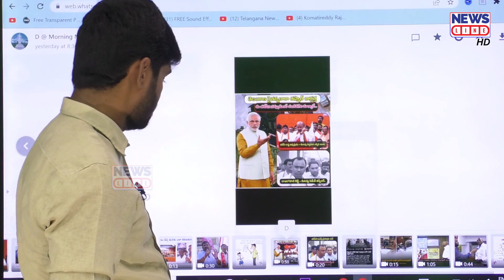అడ్డంగ దొరికోపోయిన ఇద్ధరు జోకర్లు..!-Bandi Sanjay | Komatireddy Rajagopal Reddy | Journalist Shankar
అడ్డంగ దొరికోపోయిన ఇద్ధరు జోకర్లు..!-Bandi Sanjay | Komatireddy Rajagopal Reddy | Journalist Shankar | News line HD